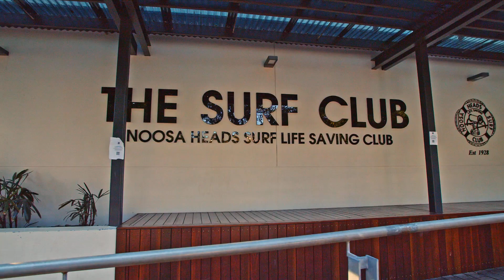16/40 Hastings Street NOOSA HEADS